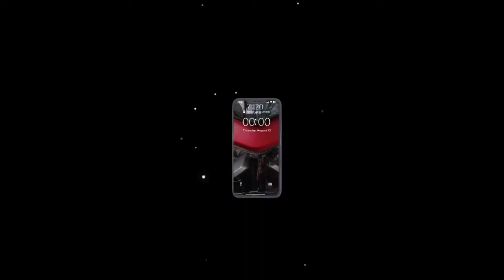FOOD TRIP SA ROXAS NIGHT MARKET DAVAO CITY